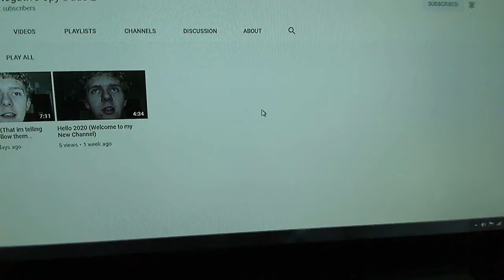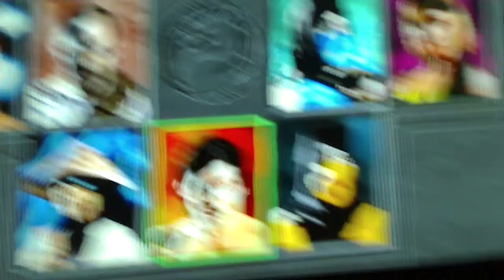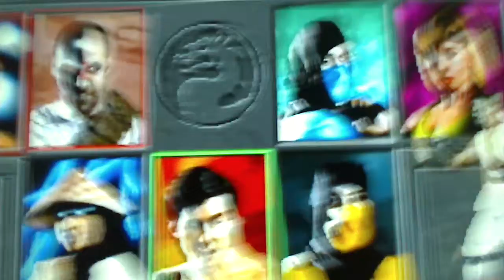Medic Helper 1.8 Watch's Dorkly Kombat + Shoutout's for My new Channel and Sonicgamer XD